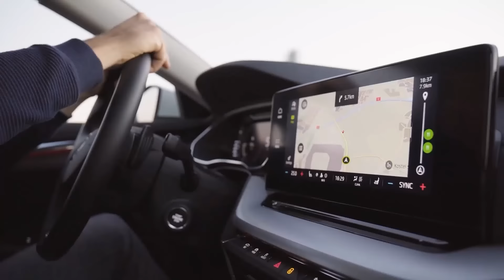Pague su Matrícula Vehicular con Tarjetas Davivienda para participar ¡y GANAR!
Puede ganar Borra Matrícula de hasta L 5,000.00 o
Certificados de Mantenimiento de L 5,000.00, al pagar
con sus Tarjetas Davivienda. Elija entre plazos de 3, 6
o 12 meses, AL CERO% de interés.